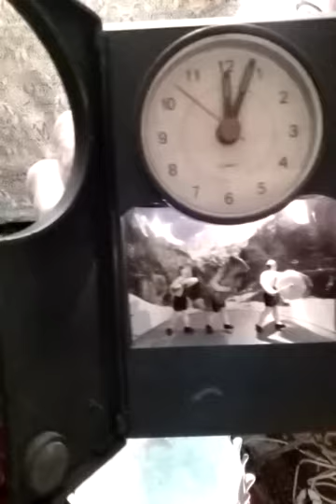Silvester alone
besinnlicher Jahresausklang mit Morricone , dann aber : Happiness !!
(natürlich bin ich Silvester NICHT allein - vorproduziert ! - dank des miesen Wetters kriegt man  die Mitternacht auch mittags problemlos simuliert)
Es ehrt mich, dass YouTube - trotz meiner überschaubar präzisen Einspielung - den Titel maschinell erkannt hat + so das Kleingedruckte von selbst abbildet (unten) ,
so bleibt mir mehr Zeit zum Aufräumen !!
(Dieses war zugegebenermaßen "Take Six"  - wat glaubt ihr wie meine Bude aussieht???)

Jetzt das eigentliche : Ein Frohes Neues, liebe Freunde - schön dass ihr mir gewogen seid,
ich geb' alles um dieses Jahr mal wieder bisserl' "aus dem Knick" zu kommen - WINKI !!!